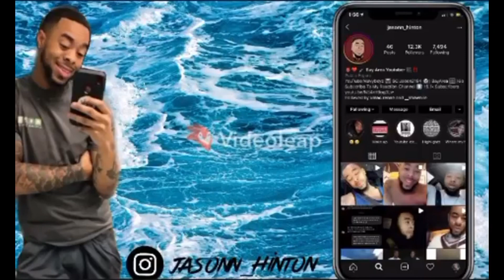Deborah Cox - Nobody’s Supposed To Be Here (Official Music Video) | Reaction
VMAC.Renae📸
JASONN.Hinton 📸
__Shawniie 📸